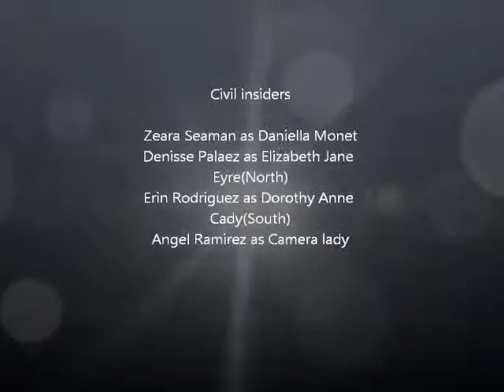Civil Insiders.wmv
Zeara, Angel, Erin and Denise school project